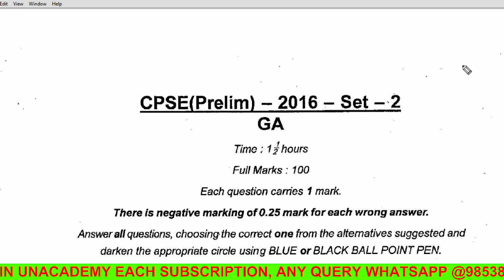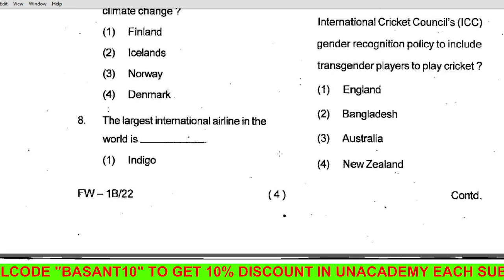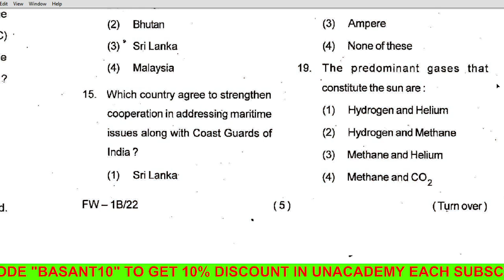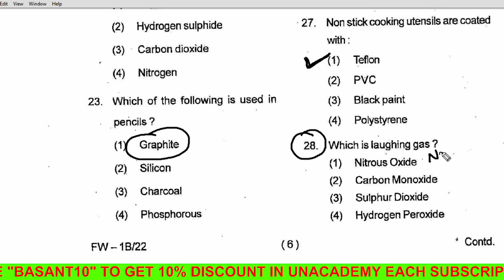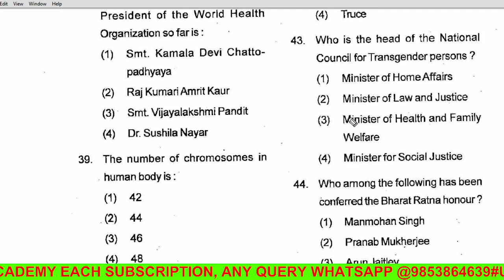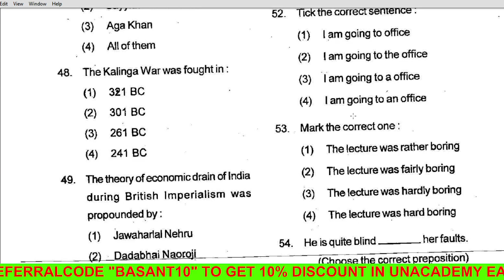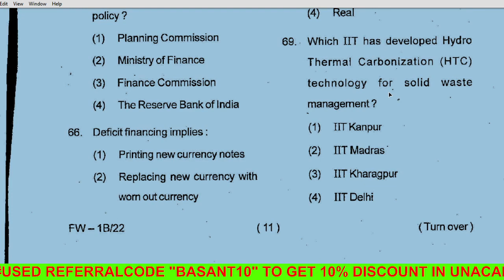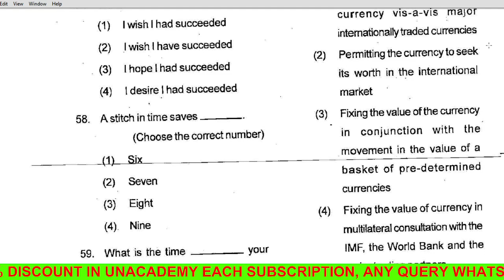Odisha Police SI, 2016 GK Questions & Answers/CPSE Previous Paper Analysis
join my telegram channel-Basant Sir
Hii student ,this channel is v#Basantsir,
Hii student ,this channel is very useful for your preparation of any govt job.

join Unacademy

to get pdf notes contact WhatsApp NO-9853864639ery useful for your preparation of any govt job.

join Unacademy

to get pdf notes contact WhatsApp NO-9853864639